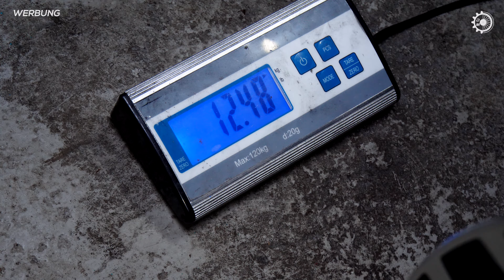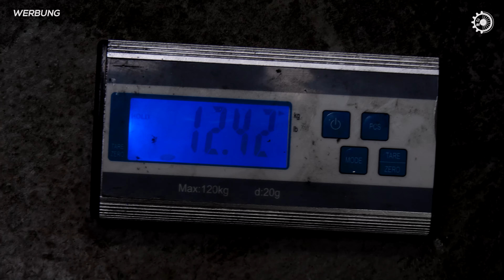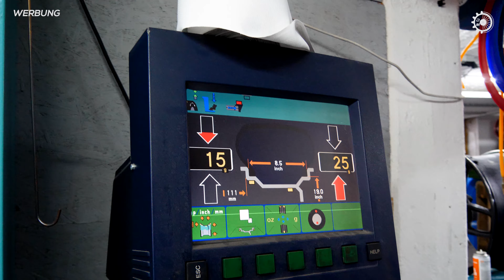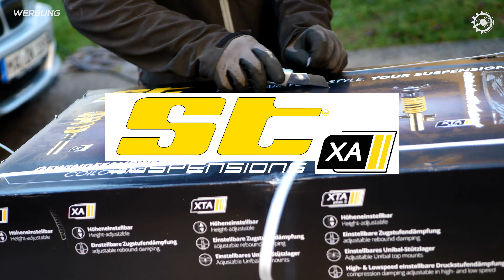Tieferlegung und große Schlappen für den BMW E46 Ci | ST-Suspension | Alutec Wheels | DrehMoment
Es geht weiter an Denis´ E46 Coupe. Wir bauen sein neues ST XA Gewindefahrwerk ein und vergleichen es mit dem Serien M Fahrwerk. Außerdem bekommt er endlich die neuen Schlappen drauf: Alutec DRIVE in 8,5 x 19 Zoll mit ET 38 auf Falken Azensis 215/35 19 85Y XL FK510. Das Ziel lautet, alles soll ohne Karosserie Bearbeitung und legal fahrbar drunter passen bei ordentlich Tieferlegung.